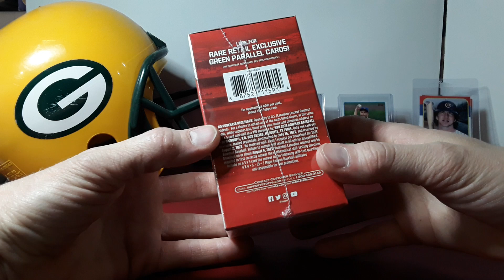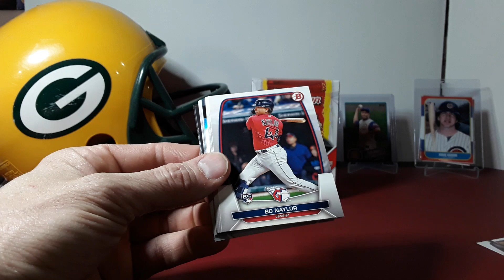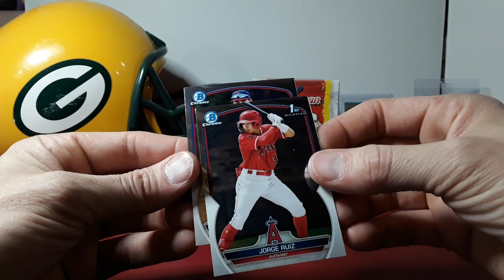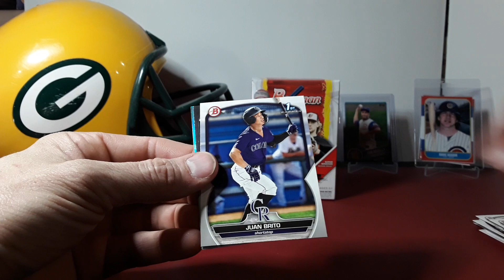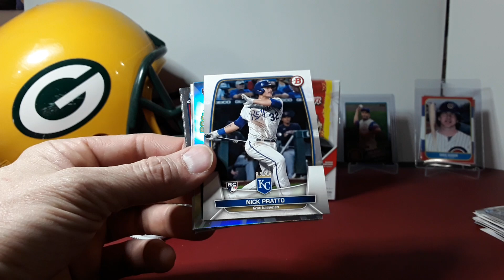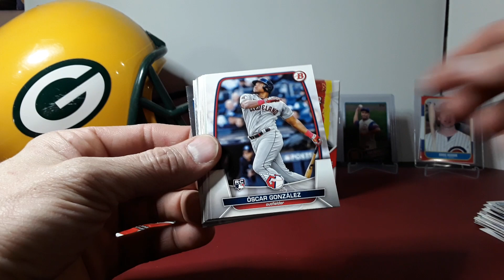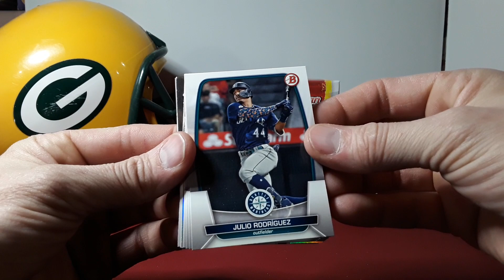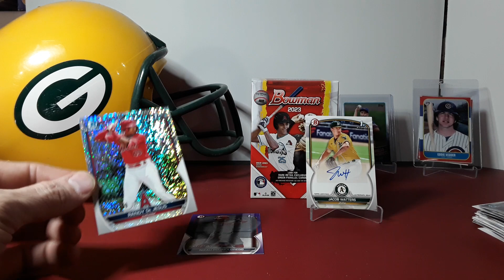Auto! Color! Bowman Is Here Baby!!! 2023 Bowman Blaster Box!